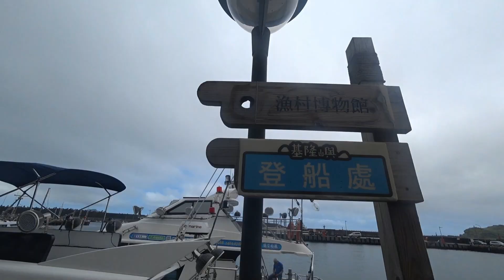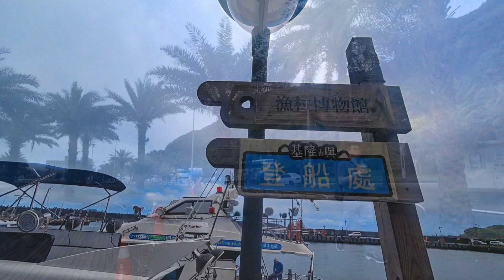八斗子漁港 - 基隆中正 Badouzi Fishing Port, Keelung Zhongzheng (Taiwan)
八斗子漁港位於,臺灣基隆市中正區的八斗子,是一座多功能的漁港,也是臺灣北部最大的漁港.依《漁港法》分類,其漁港等級為第一類漁港,主管機關為農委會漁業署.